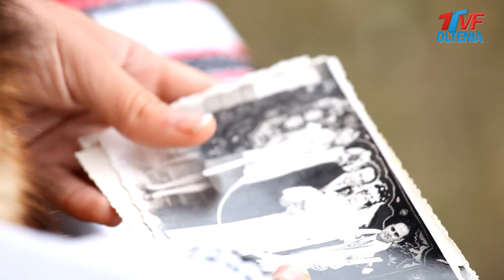Daniel Kalu 🍀 Colaj Oltenesc 🍀 Colaj Ascultare 🍀 Colaj de petrecere 🍀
👉 Organizator evenimente / Impresariat artistic Marius Barcon - 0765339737 (Barcon Music)
👉 Concerts & Licensing : Barcon Music
👉 Realizam productii muzicale / clipuri video / negative pentru mai multe genuri muzicale.
👉 Din acest colaj fac parte melodii reinterpretate (cover)

Despre acest canal : TVF Oltenia organizeaza orice tip de evenimente indoor sau outdoor: concerte, festivaluri de bere, concerte electorale, zile de oras, nunti, botezuri, baluri de boboci, petreceri private, etc cu orice artist din Romania. Asiguram scena, instalatii de sunet, instalatii de lumini, artifici, etc.

TVF Oltenia dispune si de echipa Foto - Video
Fie că este vorba de un eveniment de familie (nuntă sau botez), eveniment business sau un produs, echipa noastră este mereu pregătită să vă ofere consultanță de specialitate și servicii foto video de cea mai înaltă calitate. Ne dorim să realizăm imagini excepționale, să ducem fotografia și videografia la un alt nivel și să creăm împreuna imagini excepționale. Fiind membrii în cele mai prestigioase comunități de fotografi și videografi de nuntă din lume, standardul de calitate ridicat este aspectul cel mai important, reflectat în: experiența, viziunea, flexibilitatea și mai ales în comunicarea dintre noi. Cu o experiență vastă în domeniul media venim în sprijinul antreprenorilor atât din România cât și din străinătate.